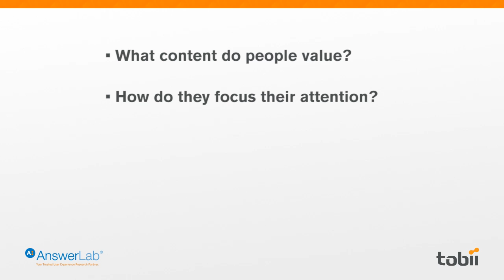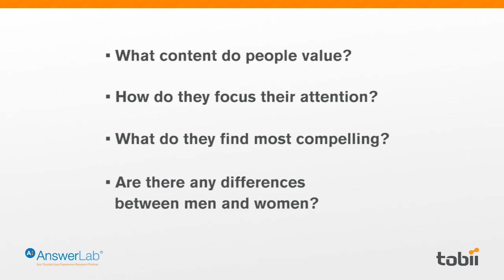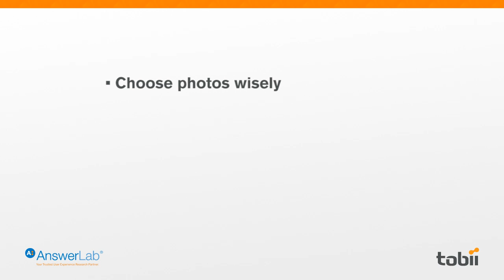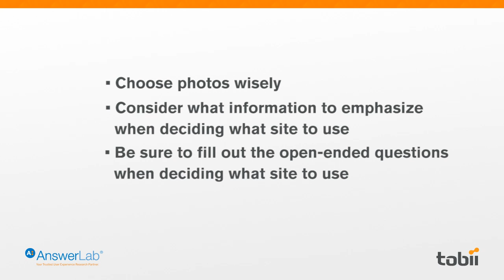Tobii and Answerlab: Field-based eye tracking study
This field-based eye tracking study of online dating sites provides insights and tips for those interested in online dating as well as the online dating industry itself. One of the findings of the study was that men and women look at dating sites differently.